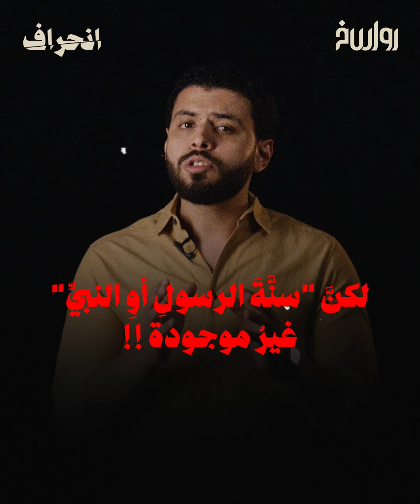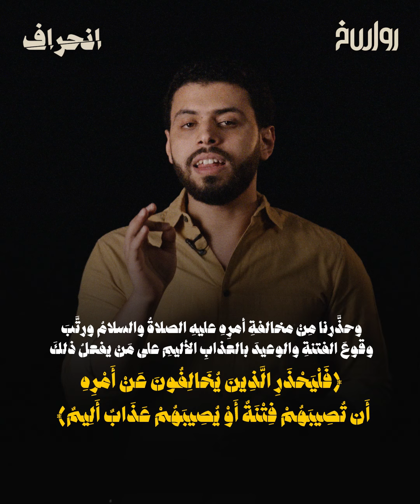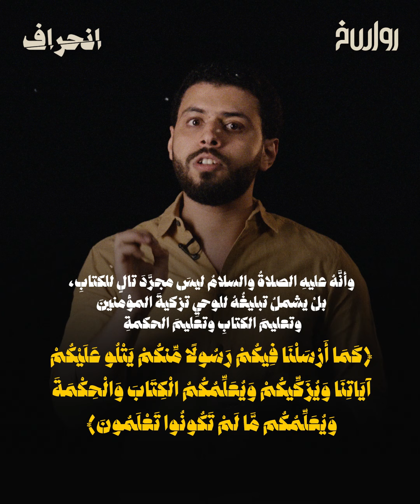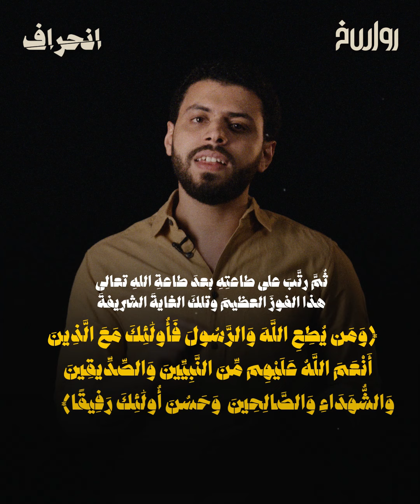أوزون: السنة كارثة الأمة | برنامج انحراف | الحلقة 20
أليس مستفزٌّا تقرير زكريا أوزون أن السنة_النبوية كارثة هذه الأمة لأنها مجرد رأي بشري ولم يأتِ ذكر كلمة سُنّة في القرآن؟!

هل من المفترض البحث عن لفظ كل حكم وكل نهي… وأن نفهم الدين كلمة كلمة دون أن نعطي اهتمامًا للمضمون؟

لماذا يهاجم
السنة النبوية بسوء أدب ودون الالتزام بمنهج علمي… وكيف يمكن الرد عليه وأشباهه من أصحاب الفهم الساذج للدين؟

"أوزون: السُّنة كارثة الأمة"!
جديد برنامج
مع مازن سلام
على منصات